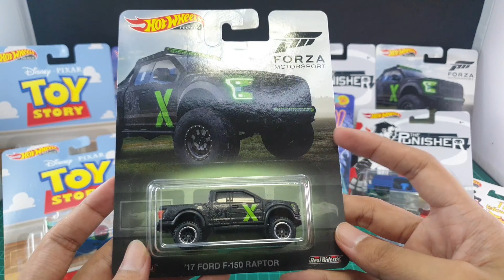BANYAK HOT ITEM - UNBOXING HOT WHEELS SET SPECIAL EDITION 📦 UNBOXING AToyZ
Mumpung GRATIS Jangan lupa di Subscribes yow,

Ayo dukung AToyZ gengs!.